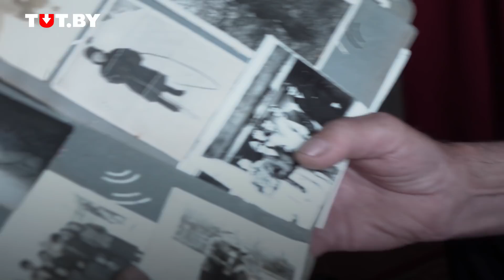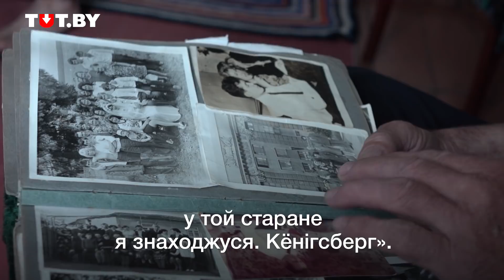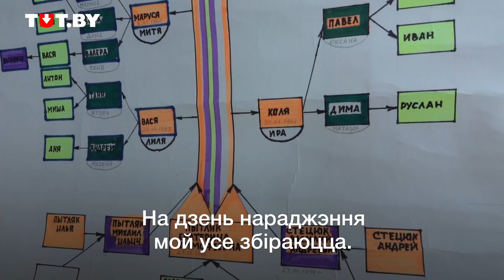История 99-летней Екатерины Тимофеевны, которая воспитала 50 детей, внуков и правнуков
Екатерина Тимофеевна живет в деревне Подстаринь Ивацевичского района вместе с дочерью и ее мужем. Остальные семеро детей разъехались по всей стране. Но раз в год, на день рождения мамы, большая семья собирается вместе. В этом году женщина отметит 100-летний юбилей. Но свой достаток она измеряет не деньгами, а количеством детей, внуков и правнуков. Их у нее — больше пятидесяти.